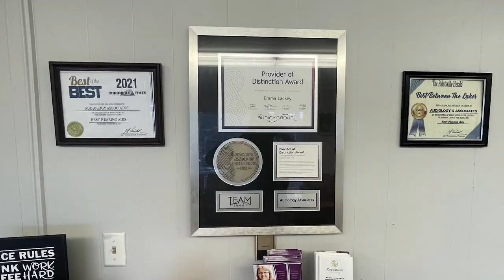A Prestonsburg High School Student is Raising Funds to Send Officers to D.C.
A student of Prestonsburg High School is raising funds to send Prestonsburg police officers to Washington, D.C., during National Police Week.